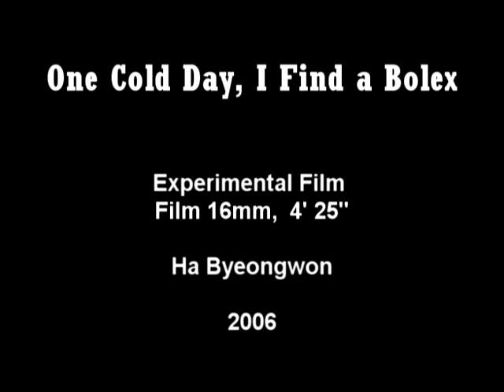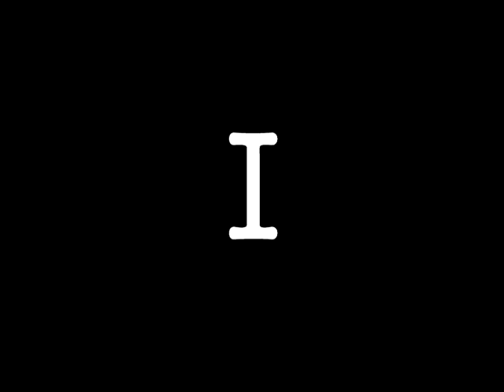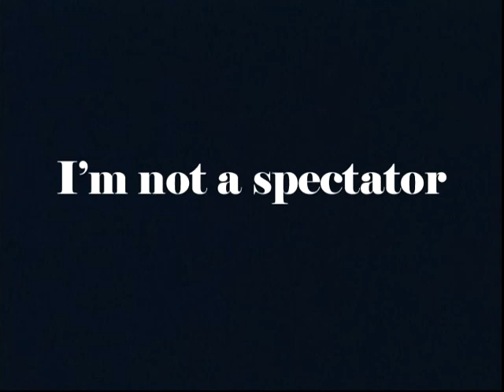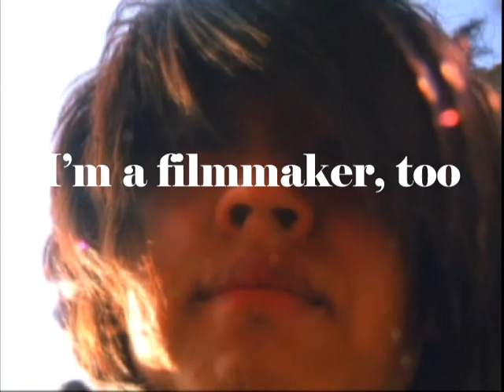One Cold Day, I Find a Bolex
This is a Structural film and autobiographical documentary. This film was released at EXis which is the most famous experimental film festival in Korea. The film includes the story of finding a Bolex, and playing with it. It has several repetition montages when I pass between trees. Passing between something makes space separate. I adapted this natural pattern in order to cut my film.